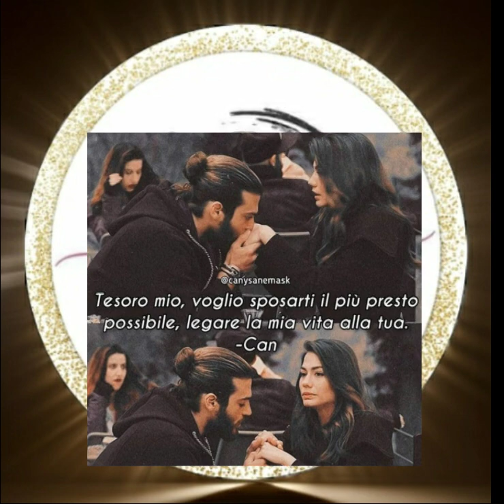¡La confesión de Can Yaman sobre Demet Ozdemir sacudió la agenda#canyamanfans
¡La declaración de Can Yaman de que su éxito en su carrera como actor se debió a su trabajo armonioso con Demet Ozdemir sacudió la agenda! Pueden encontrar los detalles en mi video, amigos.@baharsyoutubechannel